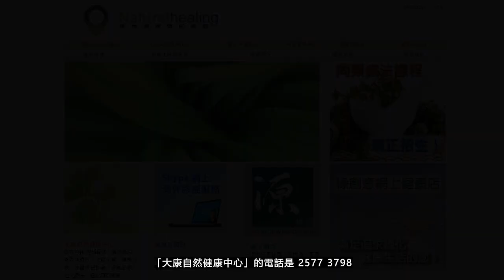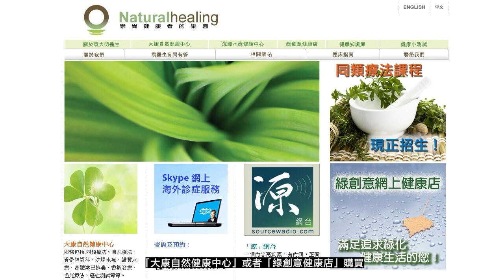《靈丹妙藥的同類療法》- EP255 - 氰化汞 Mercurius Cyanatus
今集袁醫生向大家介紹以下同類療劑：氰化汞 Mercurius Cyanatus
--- 印度精神領袖：聖雄甘地 Mahatma Gandhi
--- 荷蘭畫家：梵高 Vincent Willem van Gogh
--- Beatles 披頭四樂隊成員：Paul McCartney 及 George Harrison
--- 英國足球員：萬人迷大衛‧碧咸 David Beckham
--- 美國職業網球手：娜華締露娃Martina Navratilova（曾奪取 18 次大滿貫女單冠軍）
--- 美國女演員：珍．西摩兒 Jane Seymour（主演電影 Somewhere in Time）
--- 維也納作曲家：貝多芬 Lugwig van Beethoven（被公認為音樂史上最偉大作曲家）
--- 波蘭籍作曲家：蕭邦 Frederic Chopin（對鋼琴演奏影響力最深遠的音樂家）